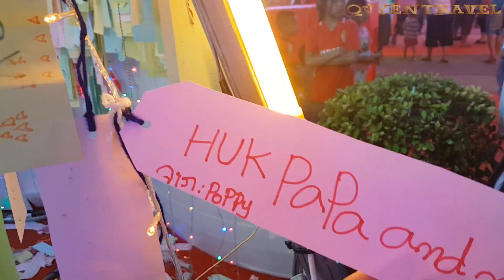Du lịch Lào_Đón năm mới 2020 tại Lào/ Travel Laos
Chúc mọi người năm mới vui vẻ!